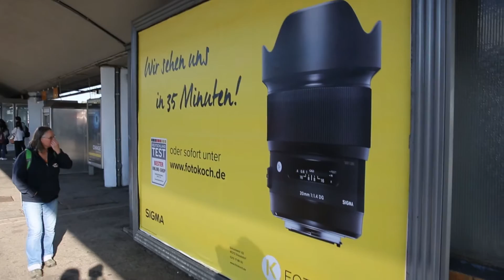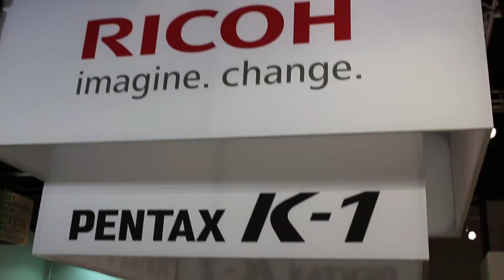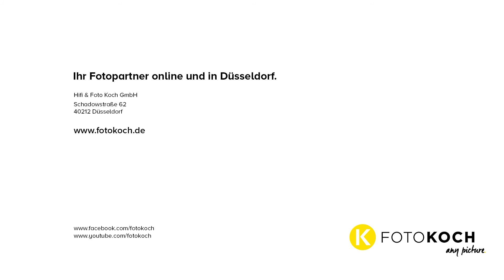Photokina 2016 Foto Koch Impressions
Impressionen der Photokina mit Einblicken in unsere Interviews. Diese veröffentlichen wir in Kürze auf unserem YouTube-Channel.